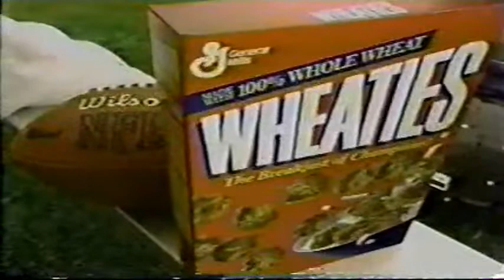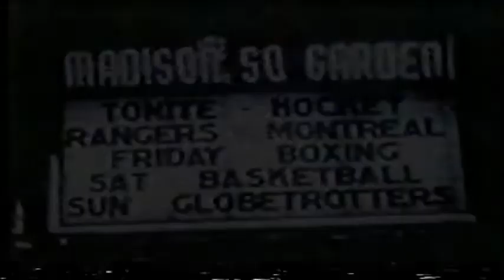ESPN Early January 1998 Commercial Block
Short stretch of ESPN Network promos and National Commercials, as they aired, in early January of 1998. Recorded during NFL Primetime, during the Divisional Round of the 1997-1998 NFL Playoffs. Some infomercials, with network promos for Hockey and The French Open.